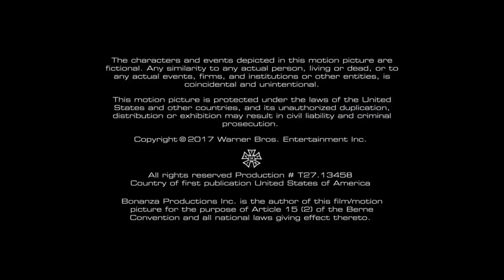Berlanti Productions/DC Comics/Warner Bros. Television (2017) #5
From Crisis on Earth-X. One of those Arrowverse crossovers.